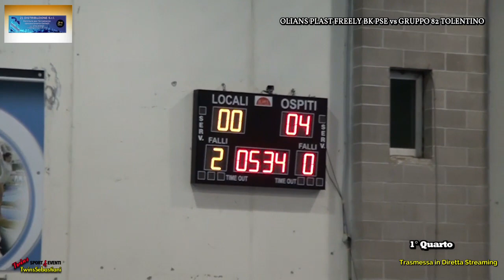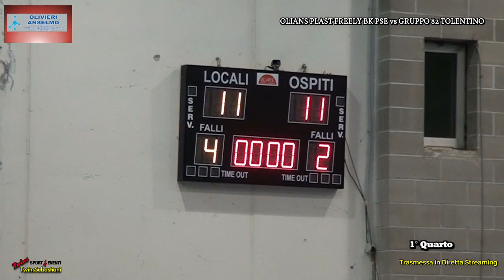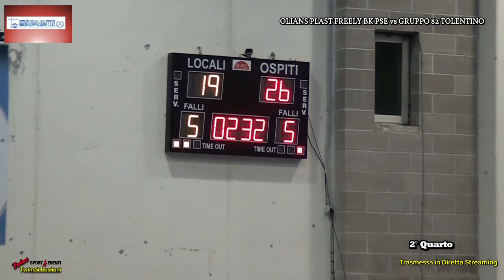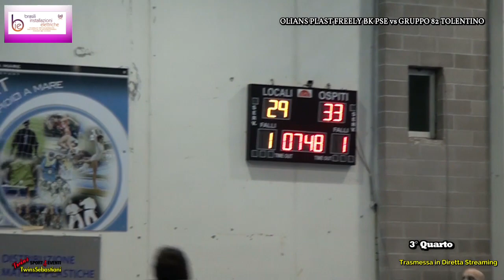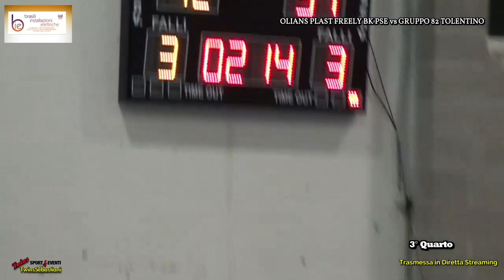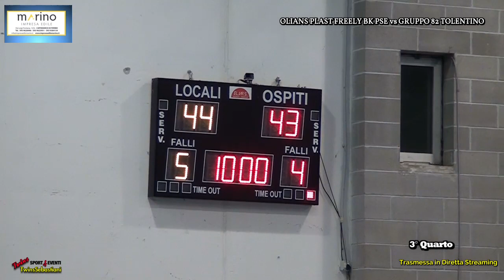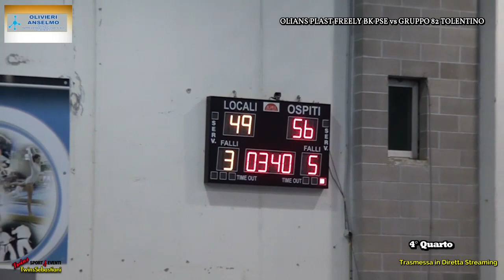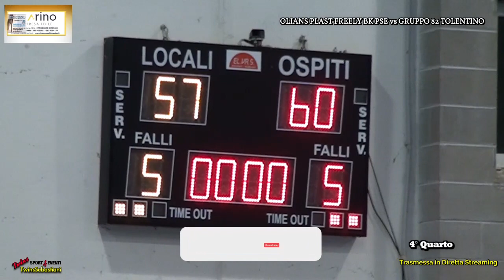🏀 OLIANS PLAST FREELY BK PSE vs GRUPPO 82 TOLENTINO 🔴 Differita 23/12/2023 Ore 21:00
Testo : 🏀 Campionato di Basket Maschile – Divisione Regionale 2 - Girone "C" - 7° Giornata di Andata – “Palestra Comunale Polivalente” Via Ungaretti Fraz. Cascinare Sant'Elpidio a Mare (FM) Partita di Venerdì 24 Novembre 2023 Ore 21:30 -Differuita Sabato  23 Dicembre 2023 Ore 21:00

🌍La TwinsSebastiani da tanti anni supporta i giovani nello Sport, sostienici anche tu con un piccolissimo aiuto 💰 🔴 Grazie di ❤..